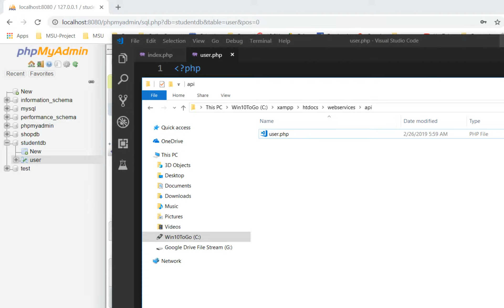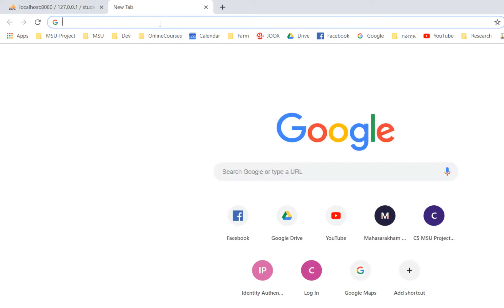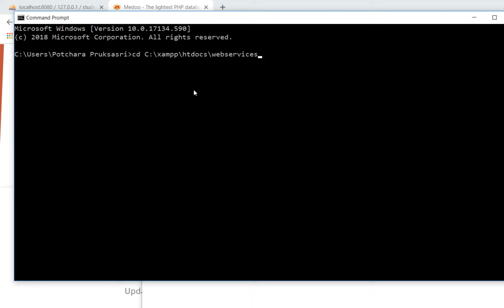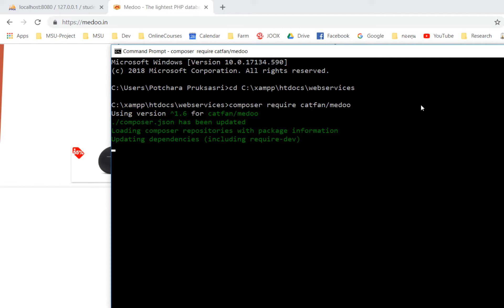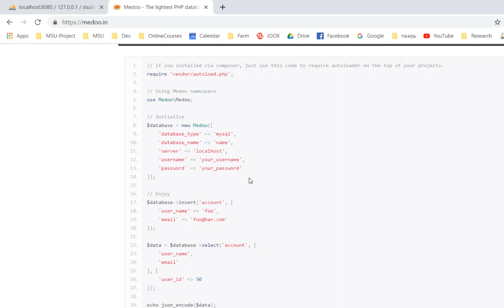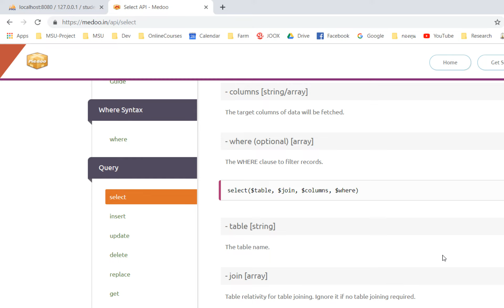08 Install Medoo